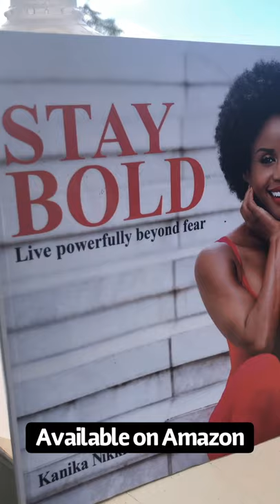Best Water Jug workout for abs and butt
Grab your water because we’re putting those gallons to work! I ‘m showing you my favorite moves to tighten up abs and butt.

Song: More good times
Artist: @alyssaharrismusic